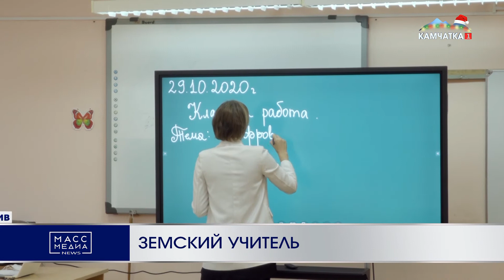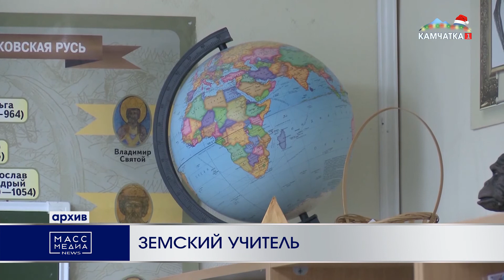«Земский учитель» | Новости Камчатки | Происшествия | Масс Медиа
Прием заявок на участие в программе «Земский учитель» стартовал на Камчатке. Краевое министерство образования с 10 января принимает заявления и документы от желающих участвовать в конкурсном отборе на замещение вакантных должностей педагогов в общеобразовательных организациях региона.

Проектом предусмотрена единовременная компенсация учителю в размере 2 млн рублей, которая может быть израсходована педагогом по личному усмотрению.

Чтобы подать документы на участие в программе «Земский учитель», необходимо зарегистрироваться на одноименном федеральном портале.

Всех, кто желает принять участие в проекте, предупреждают, что необходимо тщательно ознакомиться с нужными для подачи документами.

Документы принимаются до 15 апреля, а после специальная комиссия будет их оценивать и по итогу сформирует предварительный список претендентов.